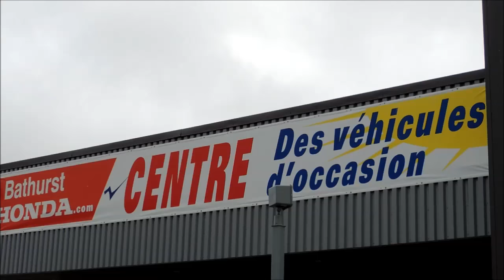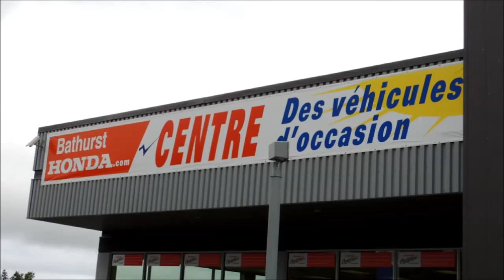15464A Ford F150 XLT 4Dr Aut Black Bathurst Honda AS Traded 2007 JPG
* Priced to Sell * A Real Bargain * Ready for Hard Work * Local Trade * No Accident * Bed liner, Side steps, V8, 4WD!!!

* Bathurst Honda Non Certified

This is an amazing 2007 Ford F150 XLT!! The interior is really spacious even for the back seats and you'll have more than enough power for just about any situation!!! The truck has a nice smooth drive and the F150 has long been known for offering a cluster of core traits that appeal to full-size truck buyers!!! Get here fast to be the first one to have the opportunity to take advantage of this amazing deal!!!

Bad credit or first time buyer? We can establish or re stablish your credit with a wide variety of financial plans. Easy and fast financing with the highest approval rates.